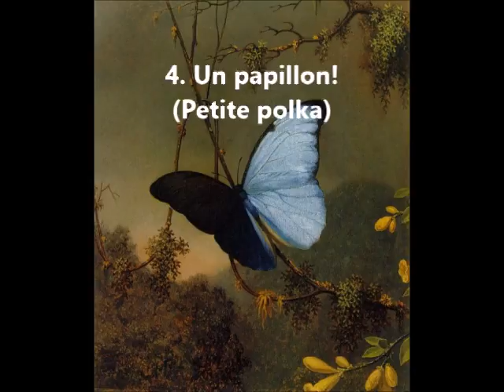V. Monti (Op. 245): Melodies for Two Mandolins Nos. 4 - 6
Vittorio Monti (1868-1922): Mélodies pour Mandoline avec accompt. d'une 2me Mandoline
From: Petite Méthode pour Mandoline (Op. 245)

4. Un papillon! (Petite polka) - 0:00
5. Dans les roses! - 2:29
6. Pour la bien aimée! - 3:57

These are the first three out of six duets for two mandolins which form part of Monti's mandolin method book.  They are fairly basic and clearly intended for students, but they are charming.  Very different from the composer's most famous work, the Czardas.

I have recorded all six of the melodies.  Nos. 1-3 have been uploaded separately at:

Recorded on two vintage Italian bowlback mandolins.

1890s Umberto Ceccherini mandolin
1915 Luigi Embergher mandolin